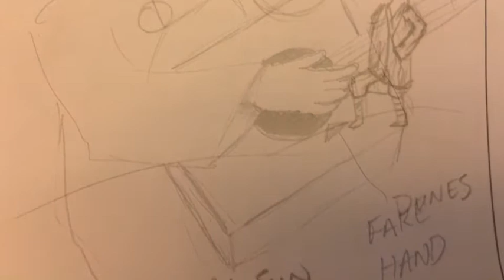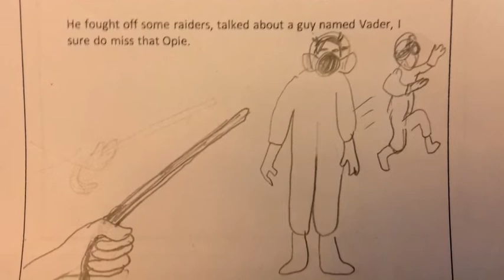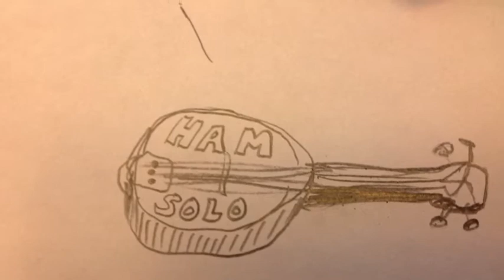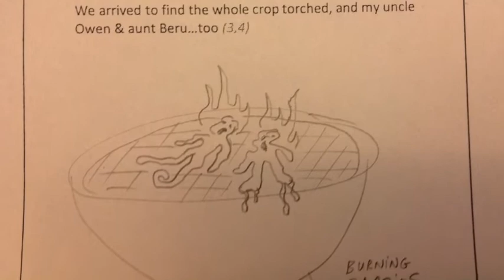November 15, 2015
To review